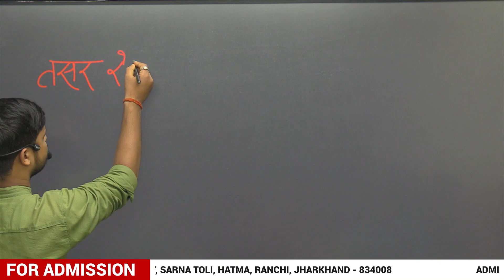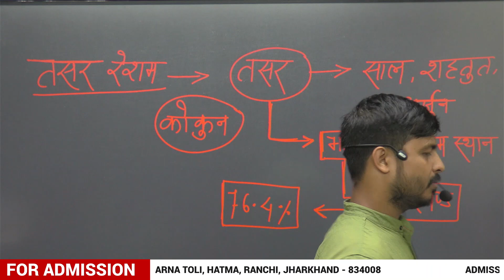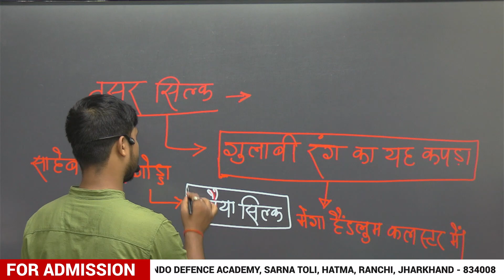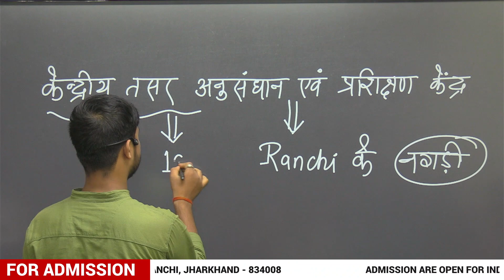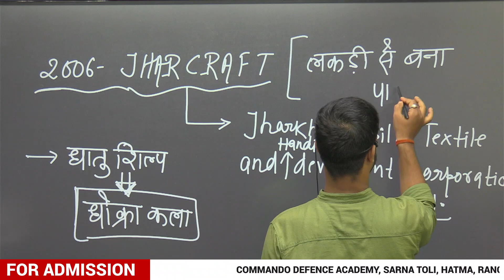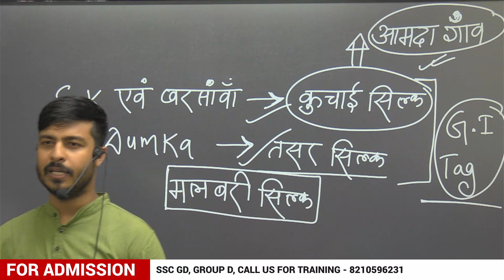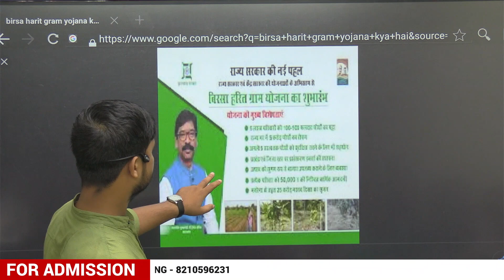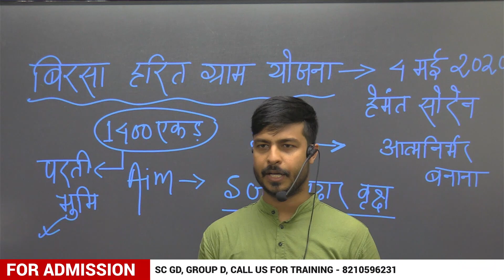झारखंड के गौण वनो उत्पाद with current data| Part -2 | JSSC प्रतियोगिता परीक्षा 2023| SOMNATH SIR